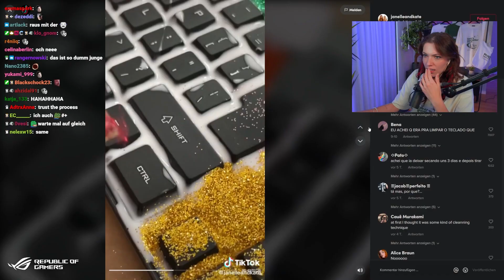Ich dachte die macht das sauber!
@Reved schaut ein Tiktok, wo eine Tastatur mit Glitzer dekoriert wird und dachte zuerst, dass sie gereinigt wird.